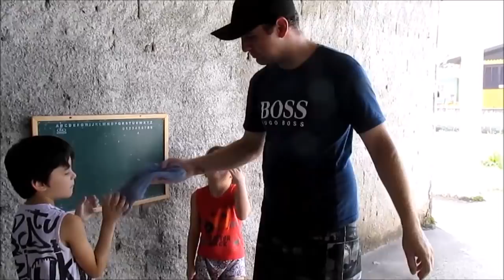RICO VS POBRE FAZENDO AMOEBA / SLIME #7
Me siga